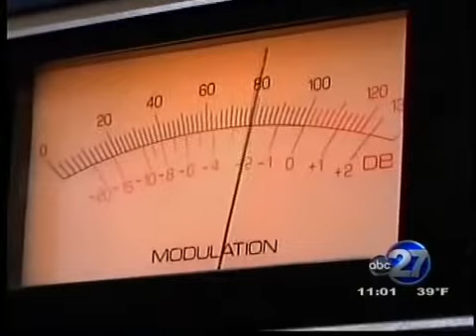Vigil set Monday for Valdosta DJ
Mia Edgerton and her family want justice.